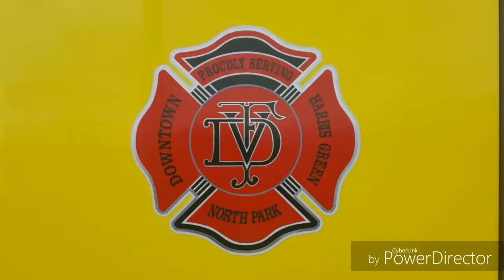Victoria fire dept. E1, E2(Tiger), E3, P11(spare), L1, L2, R1, B1 practice Ogden Point. James Bay.